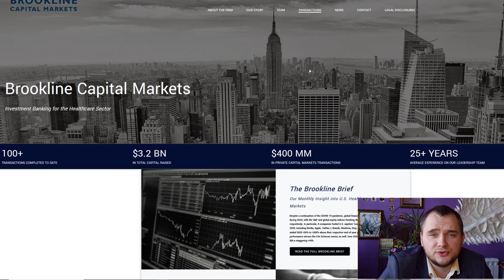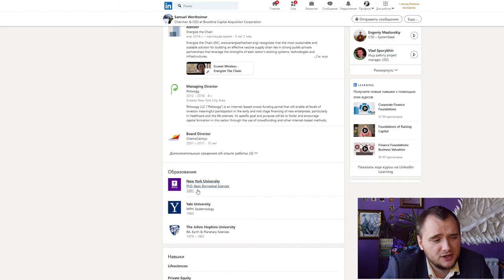Do not buy Brookline Capital Acquisition Corp stock before seeing this video!📈 (BCAC Stock Analysis)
Now you can buy a unit under the ticker BCACU.

Greeting Investors! My name is Denis Stelmak and I am trying to do something special on this channel.

I speak to slow? Change the playback speed to 1.25/2.0

I do asset management. I am helping people to invest in the Stock Market with a CAGR of around 20% (management fee only 0,8% per year). Any broker of your choice.
Very simple idea: I am buying only profitable, high margin, growing stock and I am making YouTube videos about my choice!
I research the stock market every day, sometimes I see great deals and I can make additional money via short-term trades and options. And I am using money management because I am here for the long term!

It is very simple to start a long and profitable journey with me.